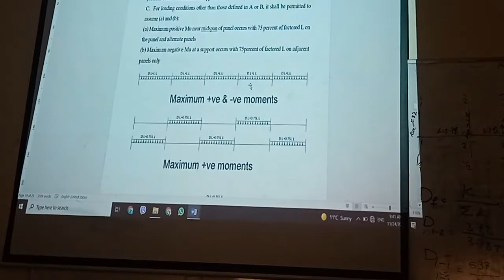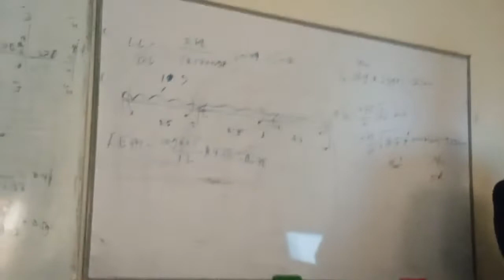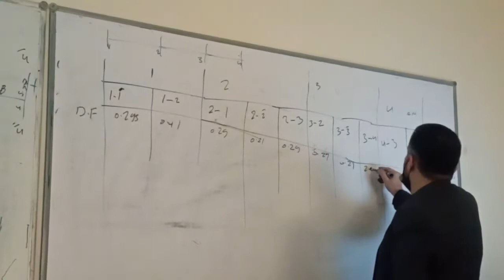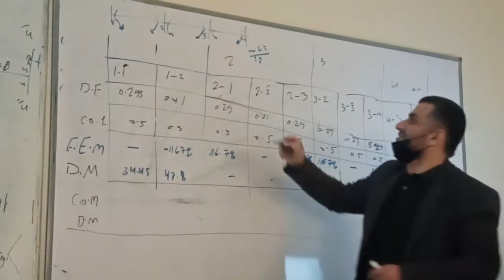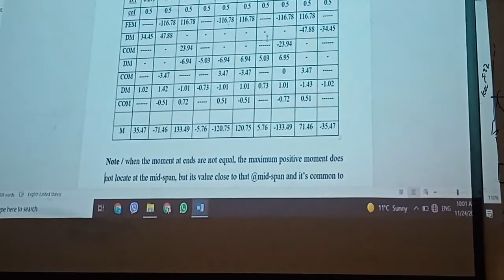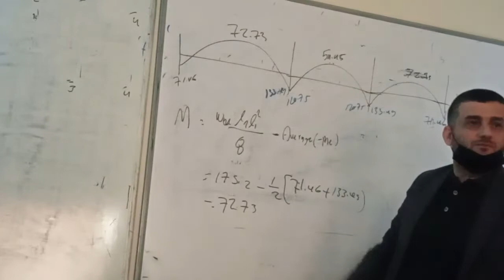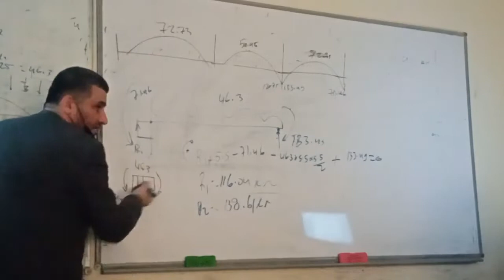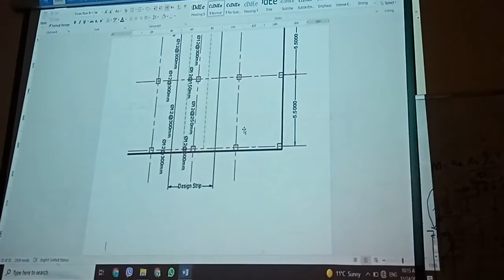Dr Bahman lecture 8 part 4